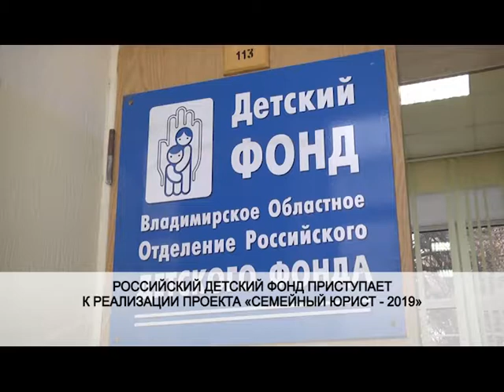Семейный юрист-2019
Российский детский фонд приступает к реализации проекта «Семейный юрист-2019»

Владимирское отделение Российского детского фонда приступает к реализации проекта "Семейный юрист-2019".В рамках этой программы специалисты организации будут оказывать  бесплатную юридическую помощь многодетным семьям, а их в 33 регионе свыше 11 тысяч.  Юрист будет консультировать во Владимире один раз в месяц, по предварительной записи. На приёме можно получить информацию по вопросам недвижимости, льгот и субсидий. Специалисты фонда помогают семьям решить возникшие конфликты, составить жалобы и обращения в государственные структуры.
Первый приём запланирован уже на четверг, 20 декабря, второй пройдёт 17 января, а третий - 14 февраля. Приём будет осуществляться по адресу: ул.Луначарского, д.3, оф.113

График приемов юриста во Владимире: ул.Луначарского, д.3, оф.113:
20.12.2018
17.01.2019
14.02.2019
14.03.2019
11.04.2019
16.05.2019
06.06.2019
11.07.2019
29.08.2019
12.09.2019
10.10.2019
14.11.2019